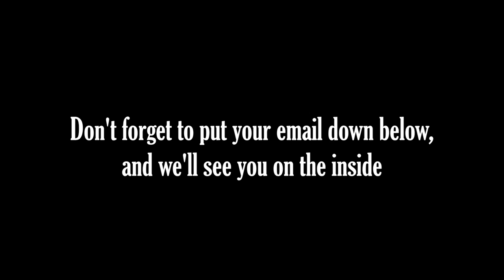What is Why Not 3? - Work Life Balance for Entrepreneurs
ARE YOU READY TO LEARN THE SECRETS TO AVOID BURNOUTS AND GET YOUR FOCUS BACK?

We try to inspire freedom in you so you can become the best you can be. How? We travel around the world, sharing our perspective and motivating you to do the same.

Hey! Life is stressful. We get it. The good news: your life doesn’t have to be stressful. Unlock the secrets to keep your health, wealth, and relationships perfectly balanced.

START LIVING THE LIFE YOU WANT
How often do our minds get drawn into drama or the unimportant?

How many times has your day been swallowed up, because of a lack of focus?

Does being healthy, happy, and wealthy all at once seem like a foreign concept to you? Well, when we say you can have the work-life-balance you crave, we mean it (seriously). Do you ever wonder why your work-life-balance is not actually balanced at all?

Bring your wealth, health and relationships into perfect harmony with

Why Not 3.

The only catch is…there is no catch! Starting today, you can relieve stress, form healthy habits, and get your life back on track with the #1 Work-Life-Balance Book:

Why Not 3? Work-Life-Balance For Entrepeneurs.